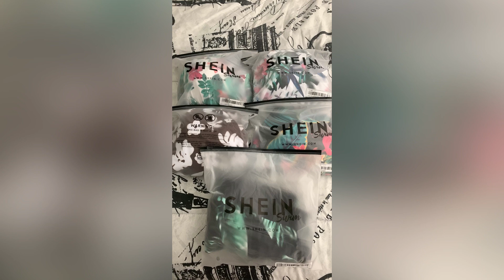Part 2 Unboxing ulit tayo sa mga binili kung swimming suits dahil summer na